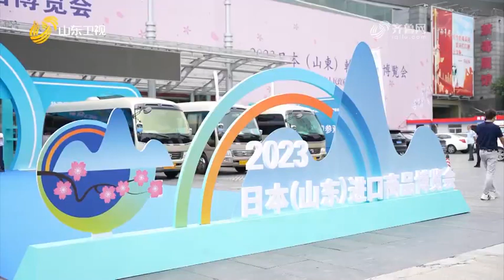2023 Shandong (Japan) Import Expo kicks off in Jinan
2023 Shandong (Japan) Import Expo kicks off in Jinan